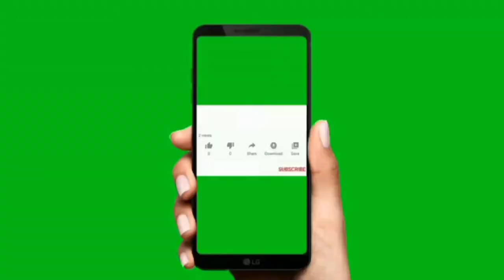Flamingo videos!!😆!! Flamingo dance!! Under water flamingo feeding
Flamingo videos!!😆!! animals nature Flamingo dance!! Under water flamingo feeding#viral

Hi
Friends
we make flamingo birds videos